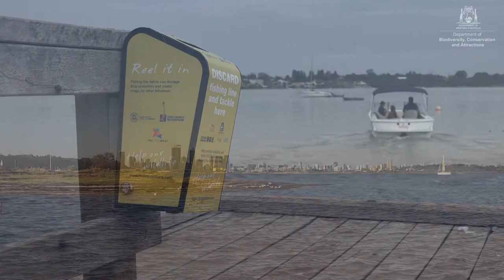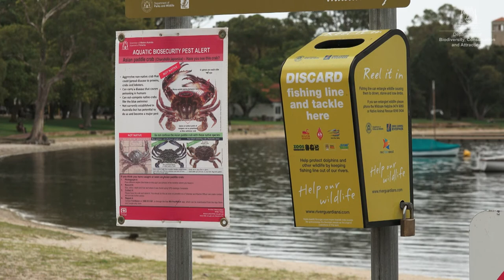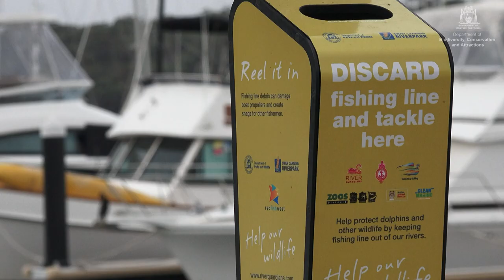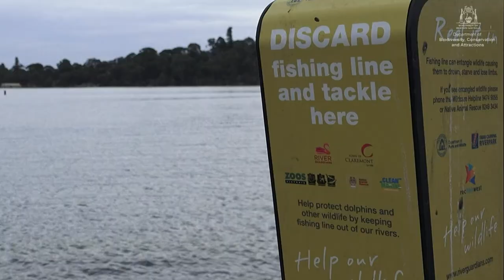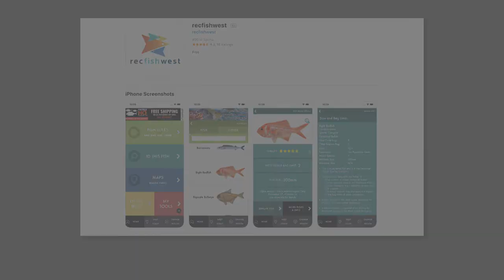Tackling the problem of fishing line and rubbish in our waterways and ocean.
Fishing is a popular activity on the Swan and Canning rivers and along the WA coastline, but it can pose a danger to dolphins, birds, turtles and other wildlife if fishing related waste isn’t disposed of properly. This video gives an overview of the Reel it in campaign which was launched in 2013 to help tackle the problem of discarded fishing line in our natural environment.